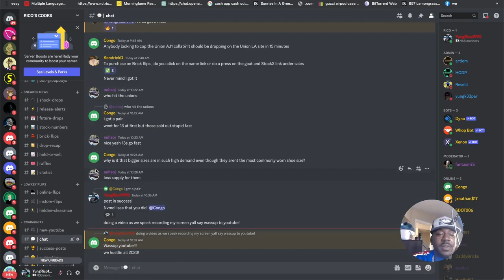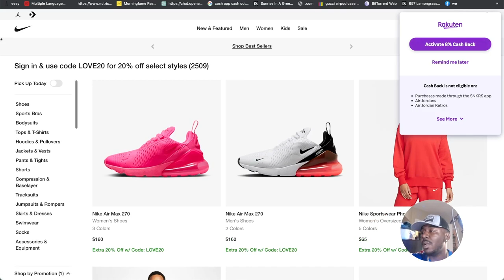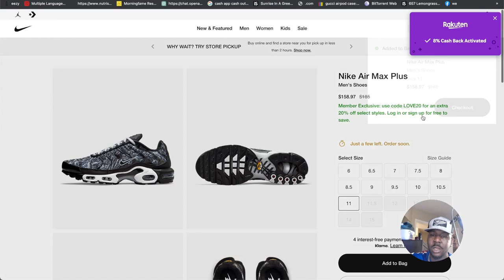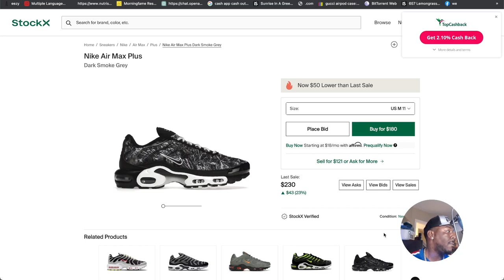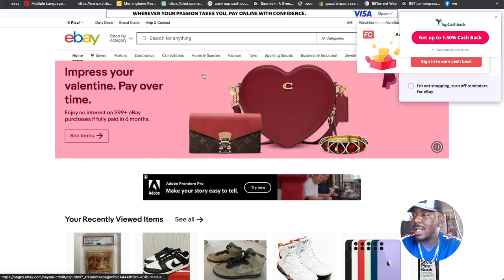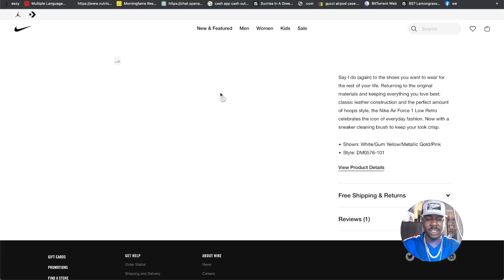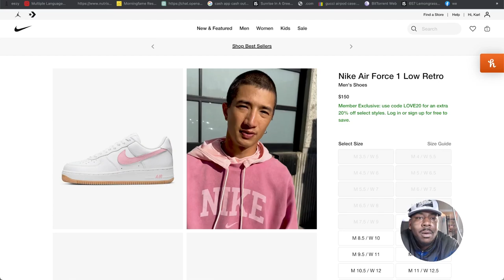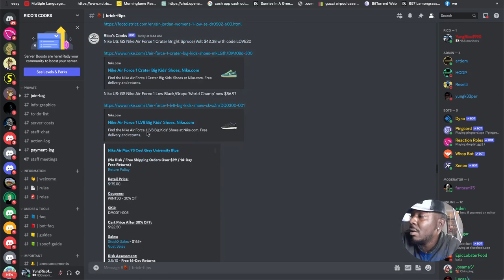Brick Flipping for $500 DAILY: Sneaker Reselling Secrets Exposed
Waddup Gang! Today we unlock some  sneaker reselling, with specifically brick flipping. If you want to brick flipping sneakers, and learn how to flip bricks then watch this video til the end!

How to make more money online and how I make money as a YouTuber.

//CAMERA GEAR USED:
○ My camera
○ Vlogging lens
○ SD card
○ Vlogging tripod

//TOOLS & SERVICES I USE:
○ Sign Up and Use Rakuten To Get Cash Back For Online Shopping (Sneaker Resellers)
○ My Sneaker Levitator Display
○ Your Shoes will NEVER get dirty

My name is Rico Copeland , on this channel I will show you various ways of how to make money online and offline, and how you can start earning income TODAY as well.